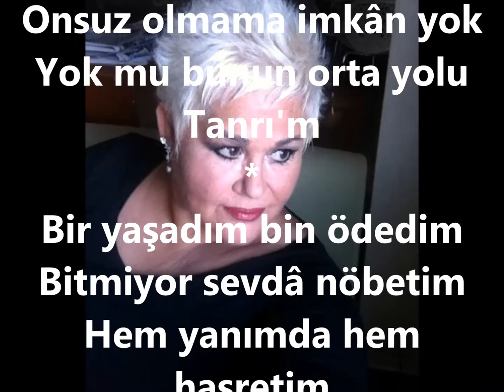Sevval İLÇİ ŞENTÜRK-Onun Olmaya Hakkım Yok (KÜRDİ)R.G.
SOLİST:
*SEVVAL İLÇİ ŞENTÜRK *
VİDEOYU YAPAN
*RECEP GAYRETLİ*
GÜFTE: ZEKÂÎ TUNCA
BESTE: ZEKÂÎ TUNCA
USUL: DÜYEK
MAKAM: KÜRDİ
O'nun olmaya hakkım yok
Sevda yolum taşla dolu
Onsuz olmama imkân yok
Yok mu bunun orta yolu Tanrı'm
Bir yaşadım bin ödedim
Bitmiyor sevdâ nöbetim
Hem yanımda hem hasretim
Ya söküp al yüreğimi Tanrı'm Tanrı'm
Ya bana yaz sevdiğimi Tanrı'm Tanrı'm
Sevdim sevildim suç oldu
Sevgisiz hayât düş oldu
Hem geç oldu hem güç oldu